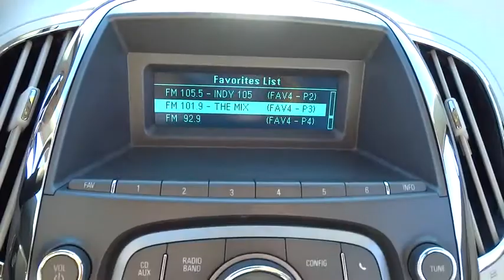2010 Buick LaCrosse Countryside, Hinsdale, La Grange, Palos Heights, Orland Park, IL 50959A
2010 Buick LaCrosse
2010 Buick LaCrosse 4dr Sdn CXL 3.0L FWD - Stock#: 50959A - VIN#: 1G4GC5EG1AF148919

Ettleson Cadillac
6201 S La Grange Road

ONLY 64,331 Miles! Heated Leather Seats, Onboard Communications System, Remote Engine Start, Dual Zone A/C, Satellite Radio CLICK NOW! KEY FEATURES INCLUDE: Leather Seats, Heated Driver Seat, Satellite Radio, iPod/MP3 Input, CD Player, Onboard Communications System, Aluminum Wheels, Remote Engine Start, Dual Zone A/C, Heated Seats, Heated Leather Seats. MP3 Player, Keyless Entry, Child Safety Locks, Steering Wheel Controls, Electronic Stability Control. VEHICLE REVIEWS: The redesigned LaCrosse has a stunning interior, with comfort and convenience features to match anything in its class, and road manners that keep the driver interested. -CarAndDriver.com. 5 Star Driver Front Crash Rating. 5 Star Driver Side Crash Rating. Please confirm the accuracy of the included equipment by calling us prior to purchase.